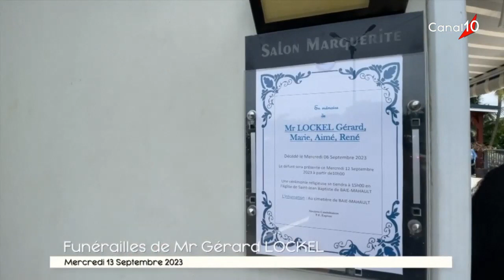Guadeloupe. Les funérailles de Gérard LOCKEL